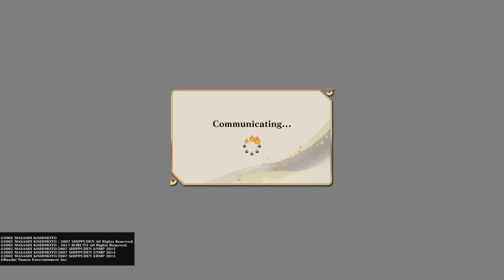Indra Otsutsuki Gameplay! ONLINE Ranked Matches! Naruto Storm Connections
Back with Naruto Ranked Matches! Today we are playing with Indra Otsutsuki! Thanks to my opponents for some awesome fights.

Also, if anyone knows how to get rid of the bottom claims, let me know!